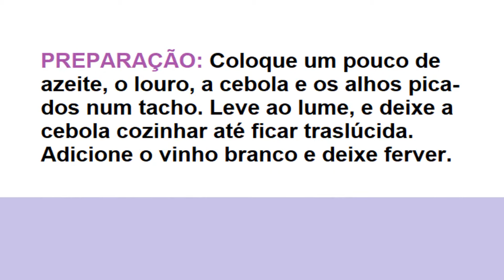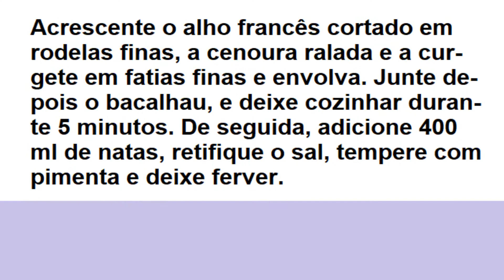LASANHA DE BACALHAU - RECEITAS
Para 4 pessoas, 50 minutos, grau de dificuldade fácil, e de custo médio.